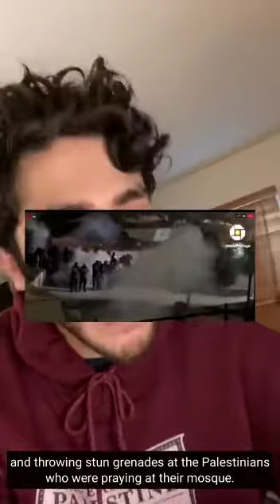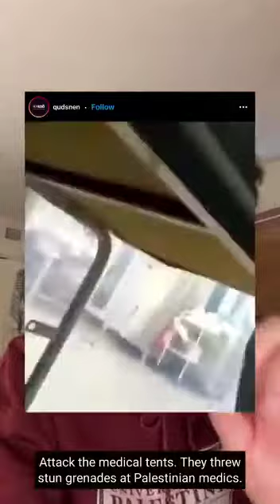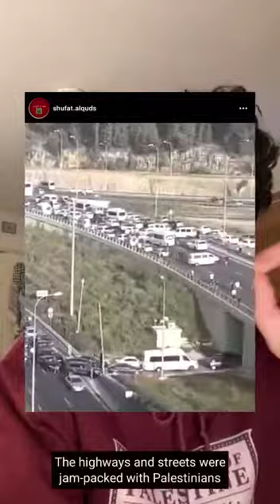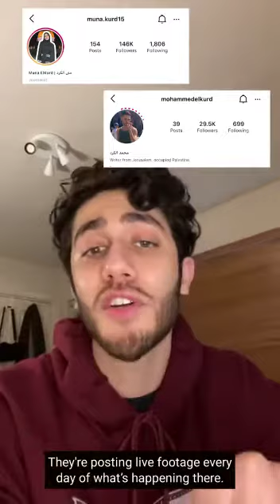17 May 2021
Video from masumaziz